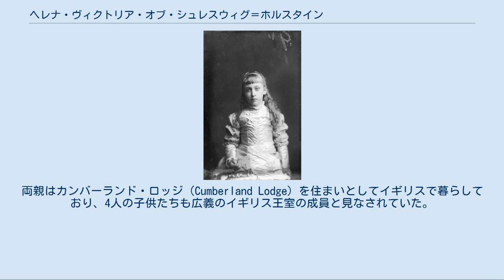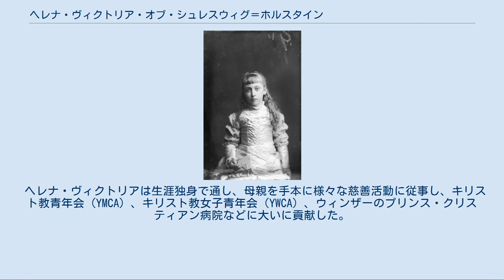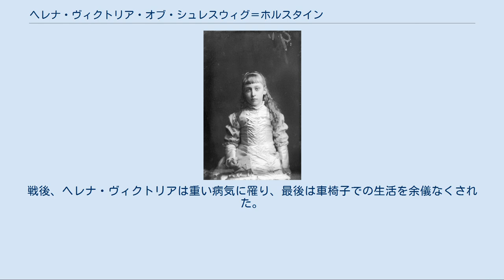ヘレナ・ヴィクトリア・オブ・シュレスウィグ＝ホルスタイン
少女時代のヘレナ・ヴィクトリア ヘレナ・ヴィクトリア・オブ・シュレスウィグ＝ホルスタイン（英語: Helena Victoria of Schleswig-Holstein, 1870年5月3日 - 1948年3月13日）は、ドイツ＝デンマーク系のシュレースヴィヒ＝ホルシュタイン＝ゾンダーブルク＝アウグステンブルク家の公女で、イギリス王室の一員。
ヴィクトリア女王の孫娘の1人。
全名はヴィクトリア・ルイーズ・ソフィア・オーガスタ・アメリア・ヘレナ（Victoria Louise Sophia Augusta Amelia Helena）。
 シュレースヴィヒ＝ホルシュタイン公フリードリヒ8世の弟クリスティアンと、ヴィクトリア女王の三女ヘレナの間の第3子、長女として、ウィンザー城の近くに立つフロッグモア・ハウス（Frogmore House）で誕生した。
両親はカンバーランド・ロッジ（Cumberland Lodge）を住まいとしてイギリスで暮らしており、4人の子供たちも広義のイギリス王室の成員と見なされていた。
家族からは「ソーラ（Thora）」の愛称で呼ばれたが、きつい顔立ちをしていたために鴫を意味する「スナイプ（Snipe）」のあだ名で呼ばれることもあった。
なお、「ヘレナ・ヴィクトリア」という公式名は彼女の6つの洗礼名の最初と最後を逆にしてつなげたものである。
 ヘレナ・ヴィクトリアは生涯独身で通し、母親を手本に様々な慈善活動に従事し、キリスト教青年会（YMCA）、キリスト教女子青年会（YWCA）、ウィンザーのプリンス・クリスティアン病院などに大いに貢献した。
第1次世界大戦中には、YWCAの婦人補助部隊を結成して自らその隊長となり、陸軍大臣のキッチナー伯爵の許しを得てフランスに駐屯するイギリス軍を慰問している。
 1917年7月、イギリス王ジョージ5世は王家の家名をウィンザー家に変更したうえで、イギリス王室を頼って暮らすドイツ系の親族たちにもドイツ由来の称号を放棄し、正式にイギリスに帰化するよう呼びかけた。
ヘレナ・ヴィクトリアは両親および離婚してイギリスに戻っていた妹メアリー・ルイーズと一緒に、アウグステンブルク家の家名を放棄した。
しかし、他のドイツ系のイギリス王家の縁者とは違い、一家はイギリス貴族の爵位を受けず、家名を伴わない形で単にプリンス、プリンセスとだけ称することになった。
 戦間期、両親を亡くしていたヘレナ・ヴィクトリアと妹メアリー・ルイーズはロンドン郊外のションバーグ・ハウスに移り、この屋敷で音楽家たちのパトロンとして精力的に活動した。
第2次世界大戦中、ションバーグ・ハウスはドイツ軍の空襲により破壊され、姉妹はウェストミンスター地区、バークレー・スクエアのフィッツモーリス・パレスに引っ越した。
戦後、ヘレナ・ヴィクトリアは重い病気に罹り、最後は車椅子での生活を余儀なくされた。
1948年に自宅のフィッツモーリス・パレスで死去し、フロッグモアのイギリス王室の霊廟に葬られた。